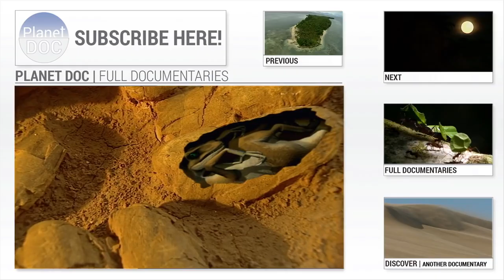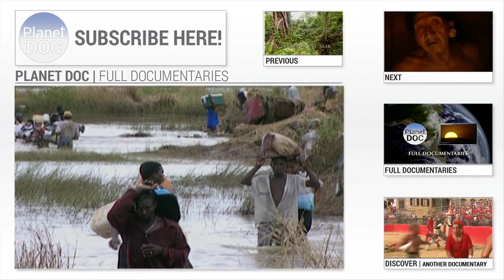An authentic Diamond Mines: in detail, the Desert of the Skeletons (FULL DOCUMENTARY)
Awesome. This is how the Desert of the Skeletons is defined, a place that will leave you speechless and that you can enjoy in this documentary. We talked about the section of the western coast of Africa that is located in Namibia and about which we wanted to tell you much more in a few minutes for the memory. Do not miss what is coming with what is considered one of the great diamond mines in the world.